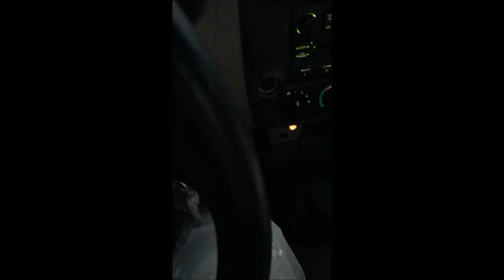Justin Taylor and Shepard Hatfield give us a hilarious forecast!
These two guys crack me up! It takes special skills to be this funny!